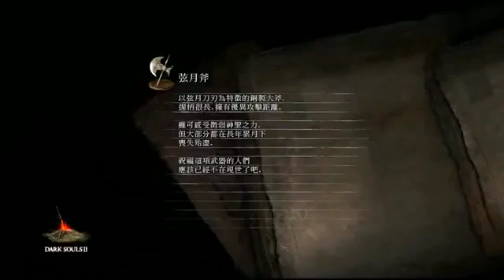【王老菊的黑魂之旅23】胭脂骑士和铁之古王之间不能不说的故事 超清